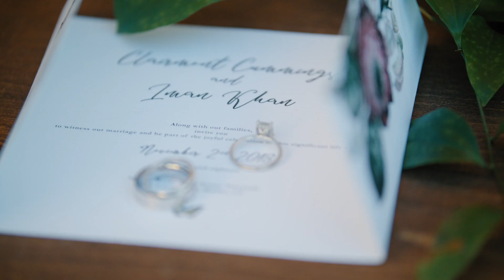IMAN & CLAIRMONT! sophisticated Destination Wedding Video at Malibu Rocky Oaks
IMAN & CLAIRMONT's Destination Wedding Video at Malibu Rocky Oaks by Shumanev Production. Serving California and worldwide!